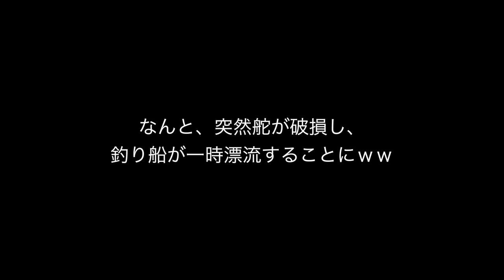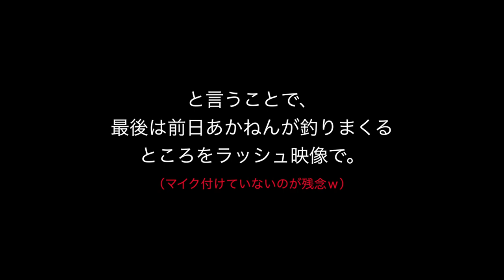【ブレードジギング】【NAZZO JIG】めばる姫あかねん初夏のアカハタゲーム【ライトゲームマニア】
この動画は釣りの総合ニュースサイト「ルアーニュースR」連載、【ライトゲームマニア】の連動動画です。本編記事の方も是非ご覧ください。